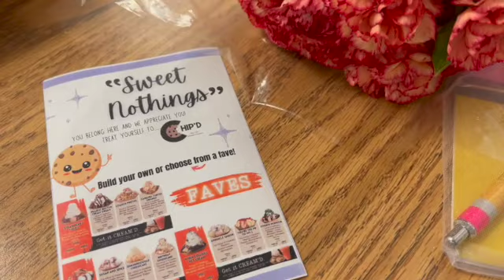Weekly Vlogs 2024 - May 4, 2024 - Ellie’s Art Work, a Rest Day, and Music!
On this very special episode….Ellie gets a high score at her VASE competition, the girls go swimming, we have a busy music week, and it’s teacher appreciation week!  Plus cute cat content and I prolly cook something!

Follow my weight loss journey on Instagram